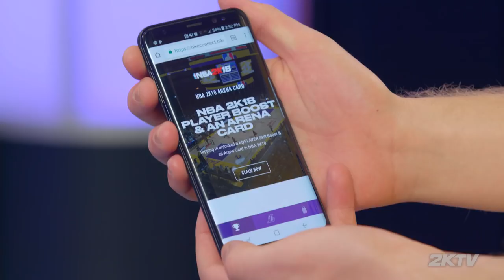Greg Anthony on his Years with Pat Riley & More - NBA 2KTV S4. Ep.13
This week on NBA 2KTV: We sit down with NBA commentator, Greg Anthony, after his 2K8 recording session. He talks about his NBA career, shares which current players he thinks play like he did & more! Then, Expert Tips on historic players, the latest to reach 98 OVR on the Road to 99, and exclusive news on MyTEAM’s Pack and Playoffs! Plus, your Top Plays!

Check out NBA 2KTV in NBA 2K18 and on the MyNBA2K18 app.